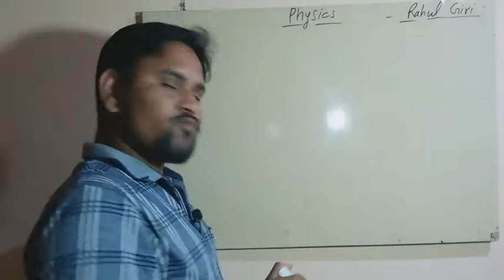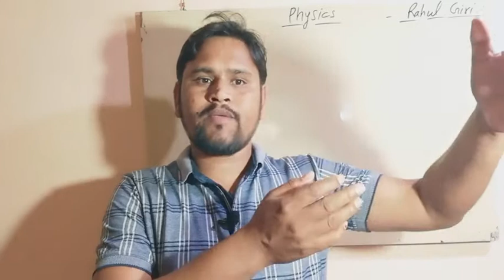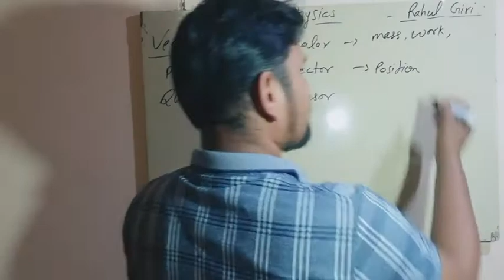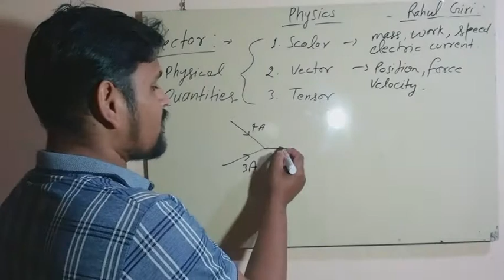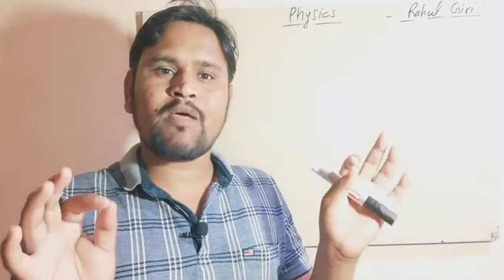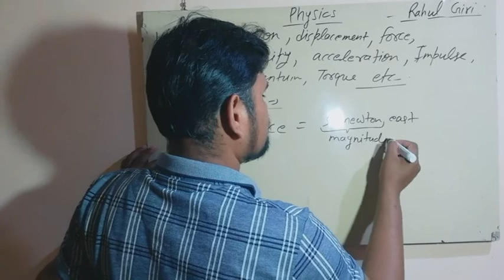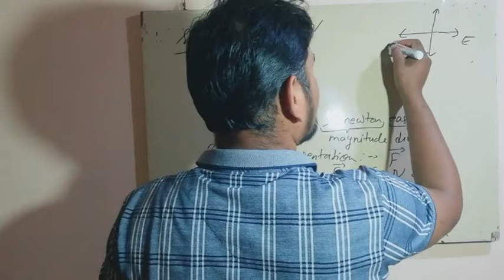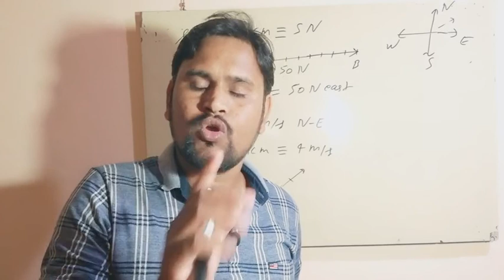Vector, lecture 01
Make your physics easy with Rahul Giri